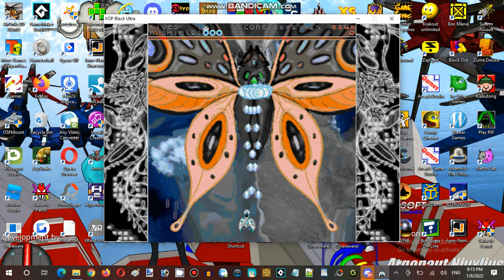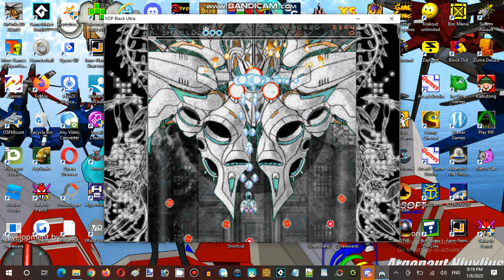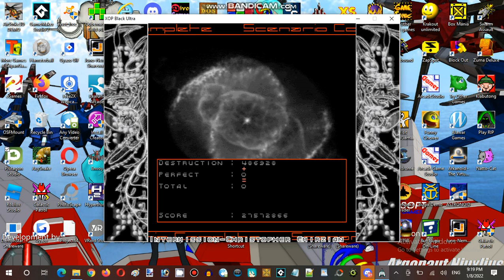Saturday Anime Night Time Streaming at Hunter's Server Establishment 04 Part 11